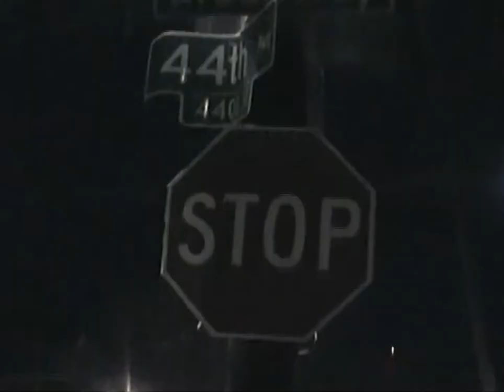theme for the cross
The sky was open and gorgeous
The blue was a view but was tortured
Chemtrails poke holes through commuters
Swept, swept, we went to find water
Tin can flew off to Mallorca
The TV had said that you ought to
The same show protested the order
From fifty foot, cigs blow smoke 'cross the border
To men that drowned holding their daughters
And weren't allowed refuge from the horrors
The instruction was mutual borders
I ain't felt this world and its orbit
Haven't felt this world and its orbit
TV runs the show's creds and goes dead
Now it's time to climb bed and be well-slept

Sometimes I watch the TV in my head